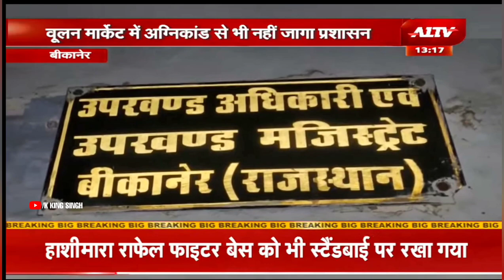कसेगा शिकंजा बीकानेर में चल रहे वुलन बाजारो, लुधियाना मार्केट्स पर देखे A1TV K.K Singh 9414217588